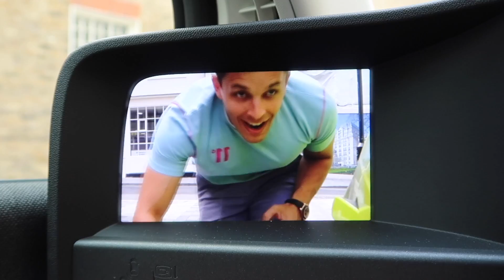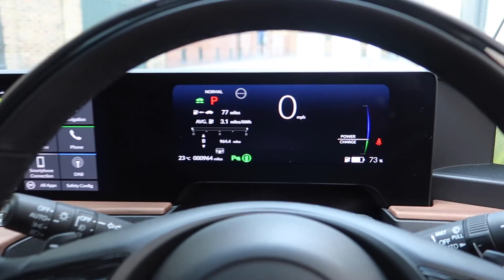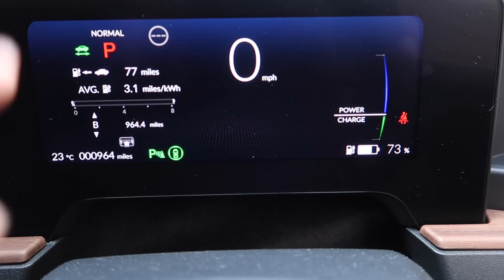THE FIRST HONDA E HITS LONDON - BUT IS IT ANY GOOD?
Honda E review in London! I compare it vs BMW I3S.